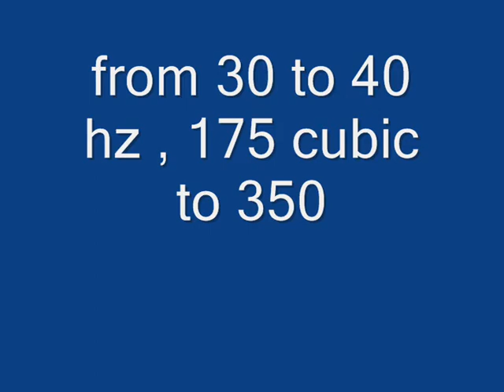new port , more bass , more air moving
new port old  was to small and  with 30 hz  tuning not  loud enough for spl events  , new one with 40 hz  and 350  cubic